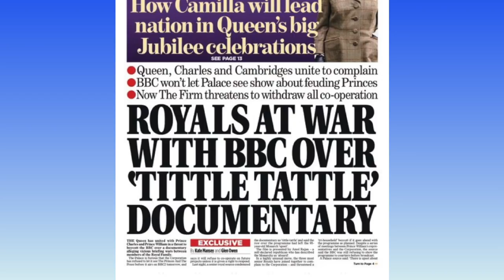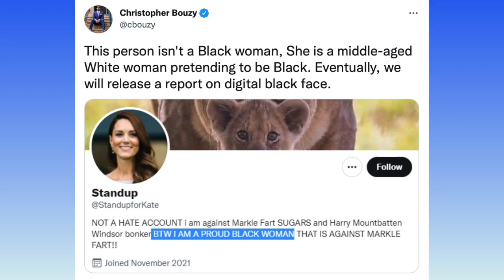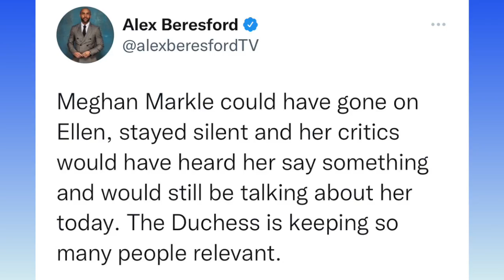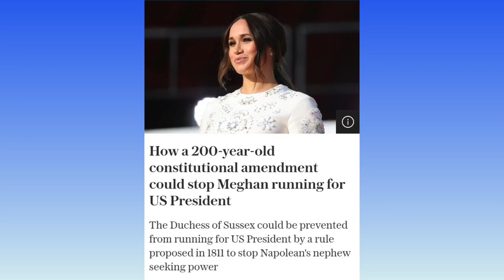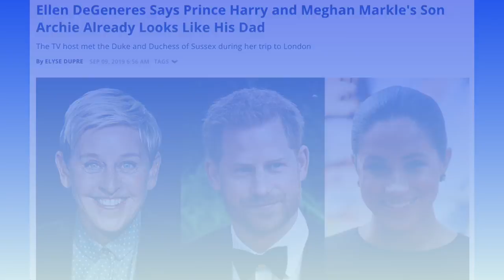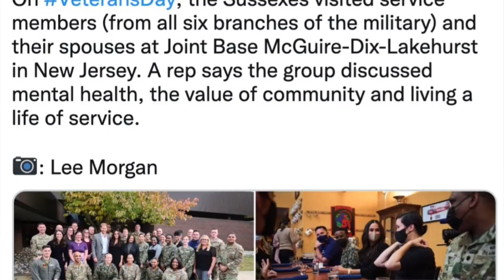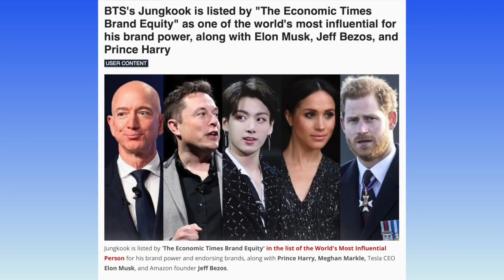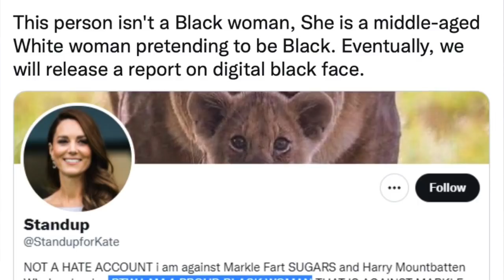HARRY & MEGHAN TEA TIME ➕ A LITTLE MESSY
It is important to thank someone for their time because people today are often very busy. That's why, when someone does something for you, it is polite to acknowledge their efforts. Thanking them shows you appreciate them and understand their time is valuable.